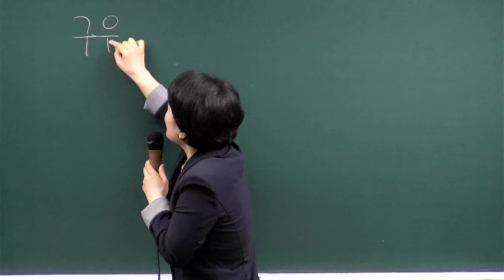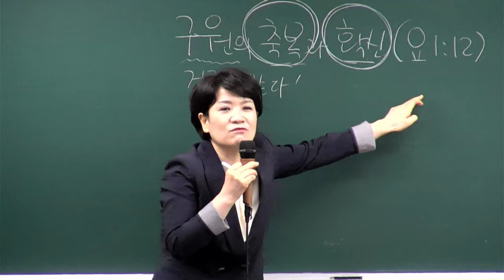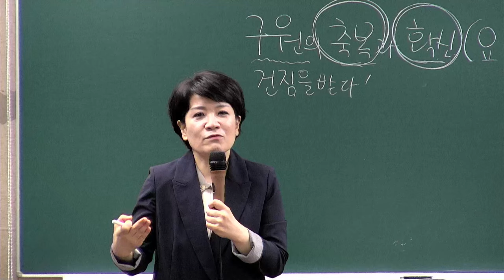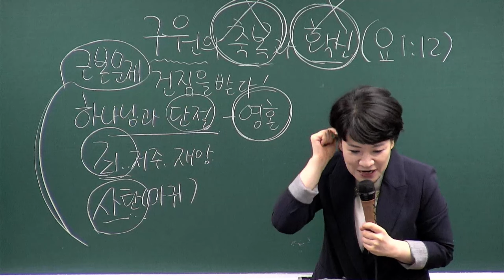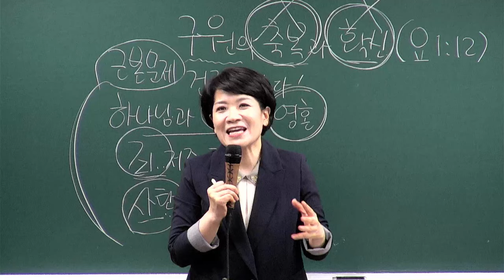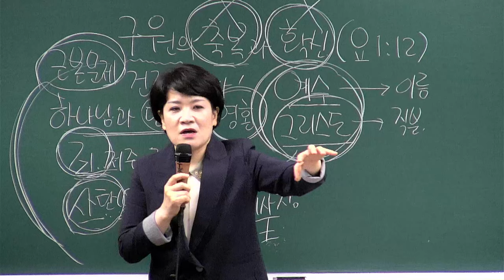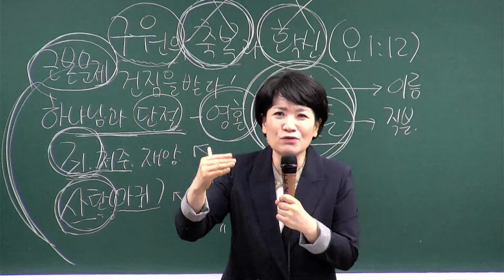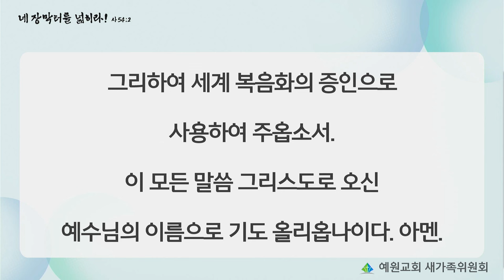[새가족4주교육] (2과) 구원의 축복과 확신 - 채수정 목사 2024.07.14 예원교회 새가족위원회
2과 - 구원의 축복과 확신
말씀: 요한복음 1장 12절
일시: 2024년 7월 14일
강사 : 채수정 목사